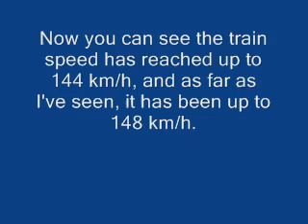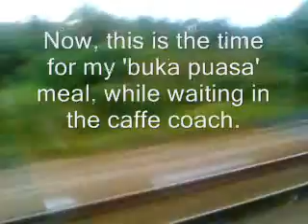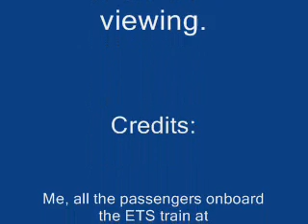ETS train journey from KL - Ipoh - KL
My ETS train journey to Ipoh and back to KL (Return) in one day.